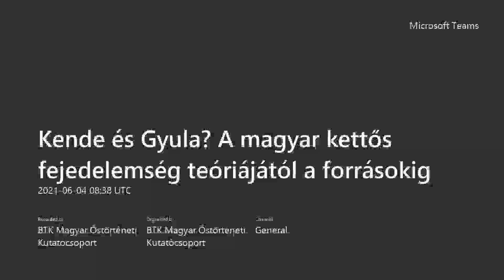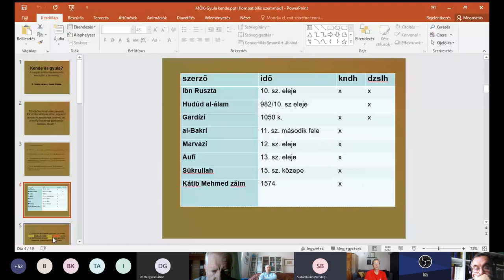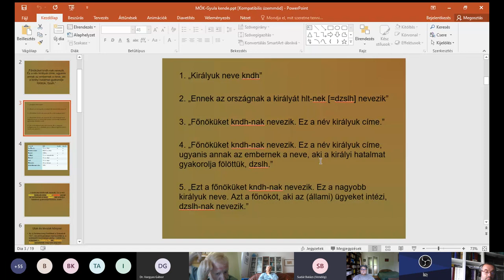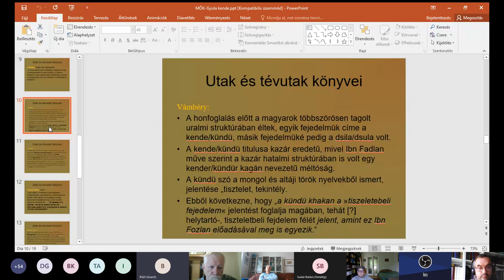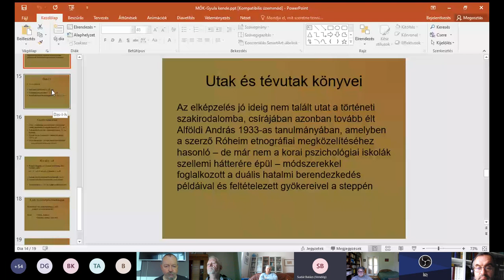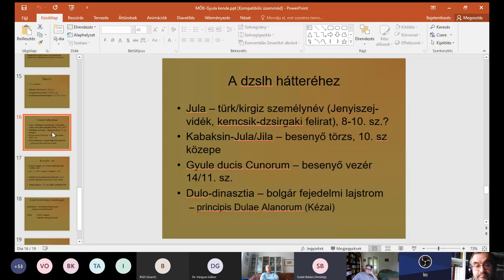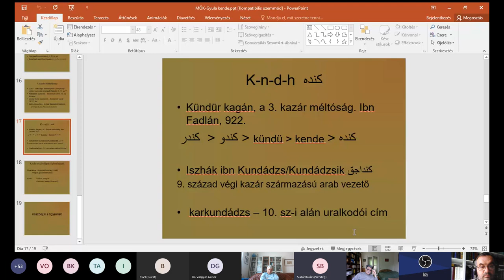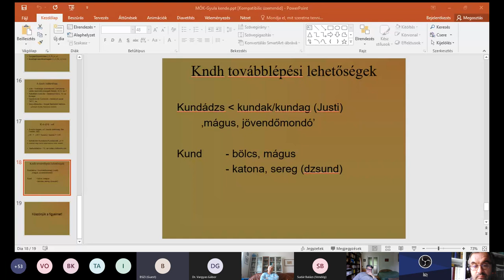B. Szabó János‒Sudár Balázs: Kende és gyula? A magyar kettős fejedelemség teóriájától a forrásokig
A Bölcsészettudományi Kutatóközpont Magyar Őstörténeti Kutatócsoportja előadássorozatban mutatja be a korai magyar történelem kutatásának legújabb eredményeit. B. Szabó János és Sudár Balázs 2021. június 4-én tartották meg előadásukat, amelynek címe:Kende és gyula? A magyar kettős fejedelemség teóriájától a forrásokig.

Az előadás összefoglalója:
A korai magyar történelemre vonatkozó csekély mennyiségű írott forrást számos olvasati és értelmezési nehézség terheli. Jelen tanulmányunkban egyetlen, ám annál sarkalatosabb mondatot veszünk górcső alá: azt, amely szerint „Főnöküket kndh-nak nevezik. Ez a név királyuk címe, ugyanis annak az embernek a neve, aki a királyi hatalmat gyakorolja fölöttük, Dzslh.” A szöveg ebben a formában csak a 10. század elején alkotó Ibn Rusztánál olvasható, s némiképp más formában a Gardízí által készített, 11. század közepi perzsa átdolgozásban is szerepel. Ez a néhány szó a magyar tudományosságban hatalmas karriert futott be, számos elmélet épült rá, amelyek azután alapjaiban határozták meg a korai magyar történelemről való gondolkodásunkat. Eszerint a magyaroknál kettős királyság, sőt esetleg szakrális királyság lett volna a meghatározó uralmi forma.

Az arab szöveg azonban korántsem egyértelmű: megengedi, hogy a kndh-t méltóságnévként vagy megszólításként a Dzslh-t viszont egyértelműen személynévként értelmezzük. Így azon muszlim földrajzírók java része, akik a későbbiekben felhasználták ezt a szövegrészt, teljesen logikusan hagyták el a személynevet, hiszen az akkor már idejétmúlt információnak számított. Gardízí pedig talán saját korának és országának szultán–vezír kettősét látta bele az arab szövegbe.

Tanulmányunkban kitérünk a két megnevezés hátterére is. A meggyökeresedett hiedelmekkel ellentétben a kndh nem közismert cím a sztyeppén, a szó halvány kapcsolatai az iráni és a mongol világ felé vezetnek. A Dzslh pedig sehol nem bukkan fel méltóságnévként, csak tulajdonnévként (törzsnév, személynév) találkozhatunk vele, de így is meglehetősen ritkán. Mindez annyit jelent, hogy a magyar főhatalom birtokosának megnevezései nem mutatnak az általunk ismert sztyeppei – török – világ felé, és sem a Türk Birodalomban, sem annak utódállamaiban, így a Kazár Kaganátusban sincsen nyomuk.